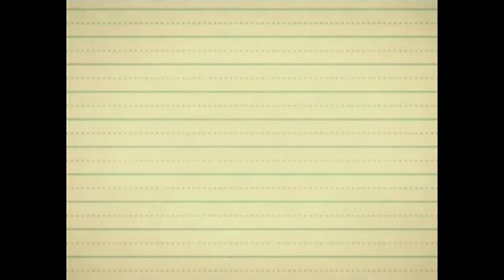BUZZR's promo for Match Game 2nd Annual National Spelling Bee (2019)